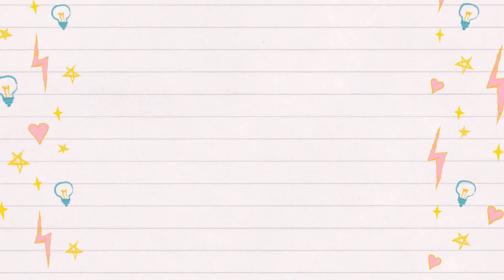como hacer Diademas para niñas 🎀| Margari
Como realizar Diademas para niñas paso a paso.

como hacer un moño con cinta, como hacer peinados para niñas, manualidades para hacer flores , manualidades para hacer rosas , hacer manualidades para bebes , como hacer flores para el pelo
lazo para el cabello, como hacer cintillos para el cabello, cintillos para niñas, tiaras para el cabello, vinchas para el cabello, cojines decorativos, organizador de diademas, diademas con hilo o lana, coletero, tiara de minie mouse, lazos para bebe, como iniciar tu negocio de ventas de manualidades  y mas.